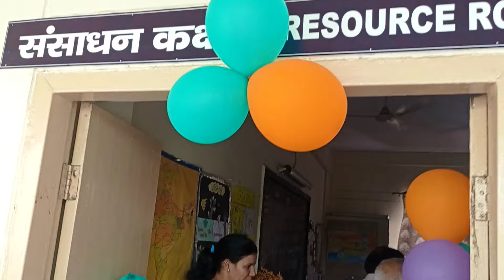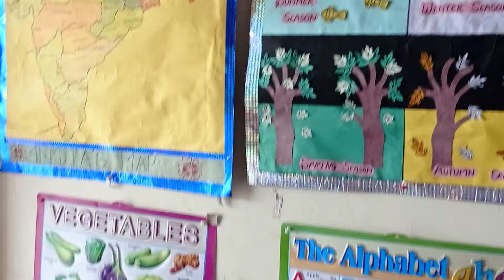SHIKSHA SAPTAH CELEBRATION | TLM IDEAS | KV ALIGARH | EXHIBITION OF TLM | SK CHAUHAN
SHIKSHA SAPTAH CELEBRATION | TLM IDEAS | KV ALIGARH | EXHIBITION OF TLM